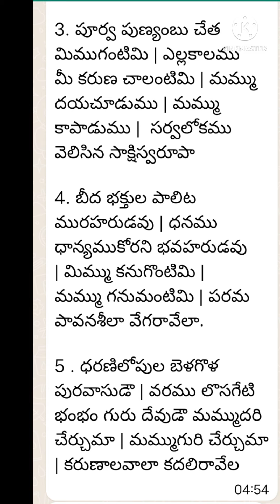దేవర దేవ భం భంబు దేవా నీ బక్తుల బ్రొవగ రవేలావ్య June 17, 2022